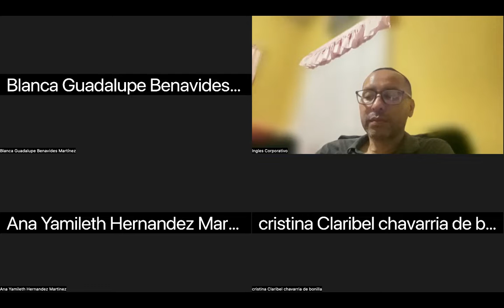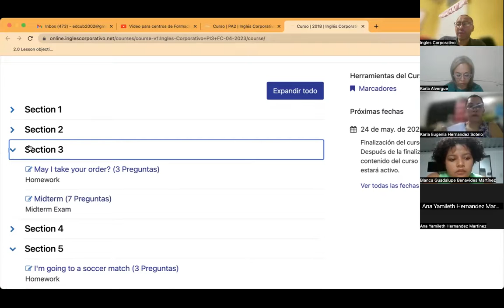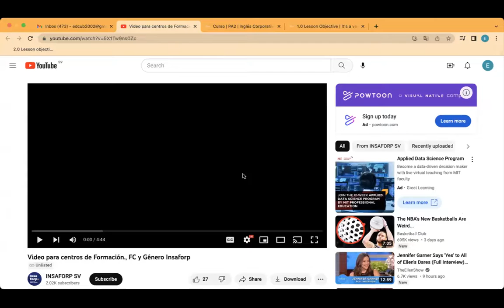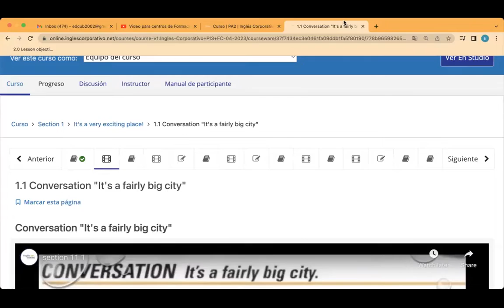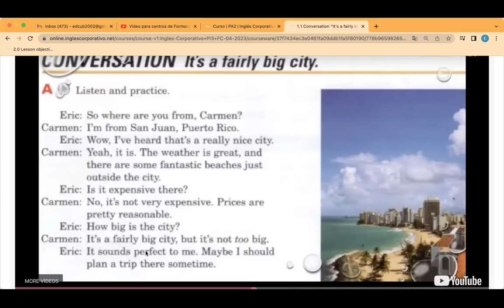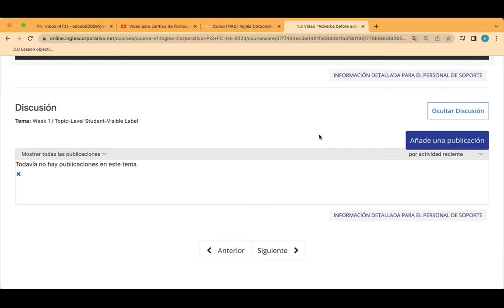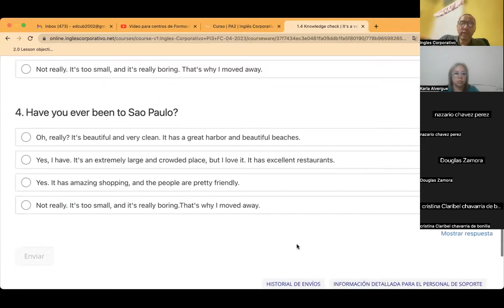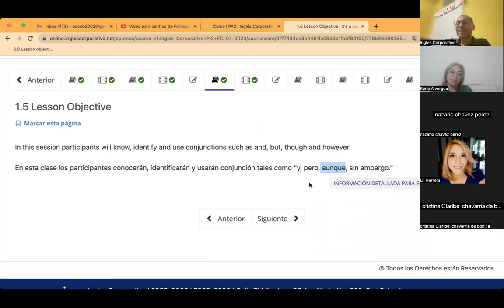Sesion01-17-04-2023-PI3-01-8-9-PM-04-23-CUBIAS-ADJECTIVES, ADVERBS, CONJUNCTIONS